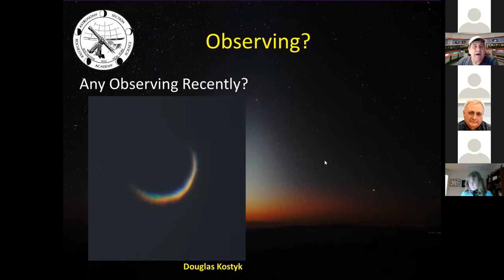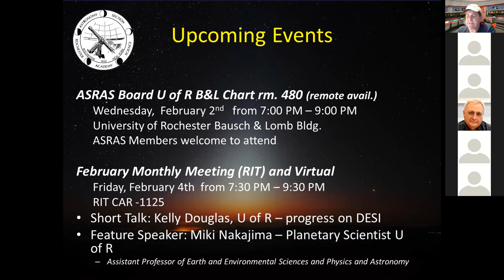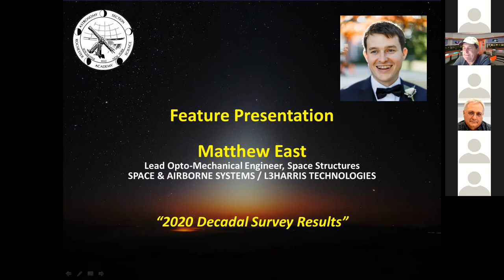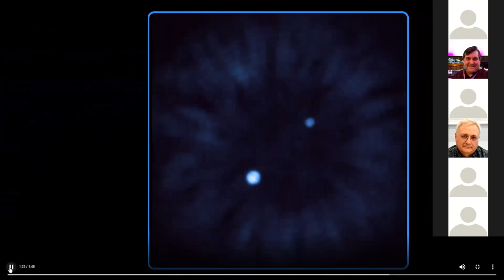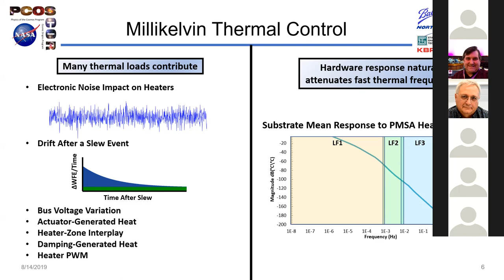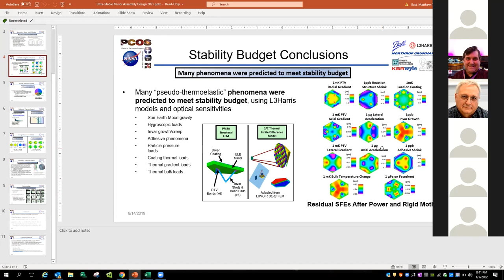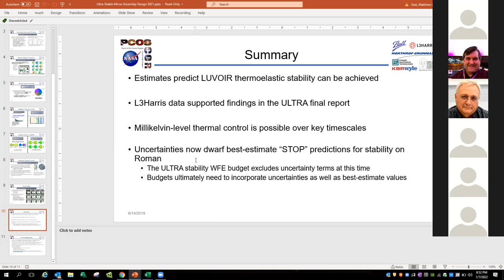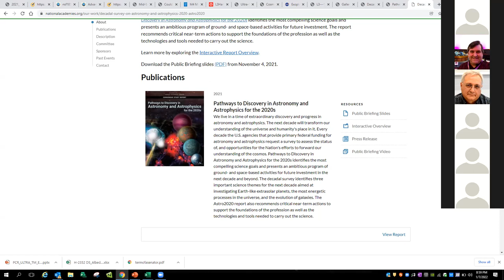ASRAS January 7, 2022 Virtual Meeting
ASRAS January 7, 2022 Virtual Meeting. Feature Speaker Matthew East of L3Harris on one of the 2020 Decadal Survey Missions that L3Harris will be involved with over the next decade